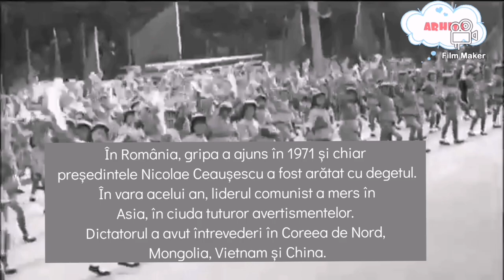Nicolae Ceaușescu, acuzat în 1971 că a adus din China Pandemia de Gripă ce a cuprins toată România!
Nicolae Ceaușescu a fost acuzat în 1971 că a adus din China pandemia de gripă! Vorbim despre o epidemie puternică, o epidemie la nivel global, despre care se spune că a afectat milioane de oameni. In România, cifrele pe care Partidul Comunist Român le-a oferit atunci Organizației Mondiale a Sănătății au fost mult mai mici.
Vorbim despre 14 mii de cazuri raportate, mult sub varianta corectă. După Revoluție, mai mulți doctori au precizat că au fost obligați să mintă despre oamenii care mureau atunci din cauza gripei și să treacă infarct în certificatul de deces la cauza morții.
Vorbim despre o pandemie de gripă care a făcut ravagii în acea perioadă. Epidemia a pornit din 1968, în Hong Kong, după care a ajuns în Singapore și Vietnam, acolo unde trupele americane se aflau în plin război. La puțin timp, 12 state din SUA au intrat în carantină.
În România, gripa a ajuns în 1971 și chiar președintele Nicolae Ceaușescu a fost arătat cu degetul. În vara acelui an, liderul comunist a mers în Asia, în ciuda tuturor avertismentelor. Dictatorul a avut întrevederi în Coreea de Nord, Mongolia, Vietnam și China.
În China, milioane de oameni au ieșit pe străzi. Nicolae Ceaușescu a fost primit de Mao Zedong și despre întâlnirea celor doi lideri politici a scris chiar și New York Times.
În vizita sa, Ceaușescu a fost însoțit de către soția Elena și delegația română formată printre alții din membrii Comitetului Executiv, ce dețineau înalte funcții în stat:Ion Gheorghe Maurer, Manea Mănescu, Ion Iliescu, George Macovescu.
„Tovarășului Nicolae Ceaușescu, soţiei sale, Elena Ceaușescu, tovarășului Ioan Gheorghe Maurer şi celorlalți membri ai delegației - Ion Iliescu, Manea Mănescu, Dumitru Popa - le sunt adresate calde urări de bun venit din partea președintelui Mao Zedong, a partidului, a guvernului și a marelui popor chinez de 700 de milioane de oameni”.